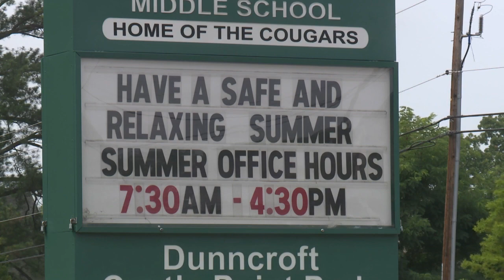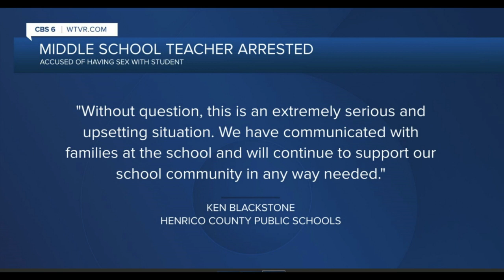Middle school teacher arrested for having sex with student, Crime Insider sources tell Jon Burkett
Police arrested a now former Henrico County middle school teacher for having sex with a teenage student, Crime Insider sources told Jon Burkett.